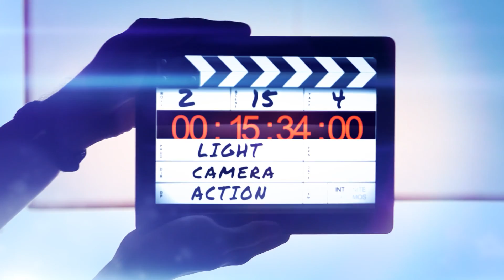Parejas que le han sacado los pies. (La gente opina)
Le preguntamos a varias personas en las calles de New York si alguna vez, alguna pareja le han sacado los pies.